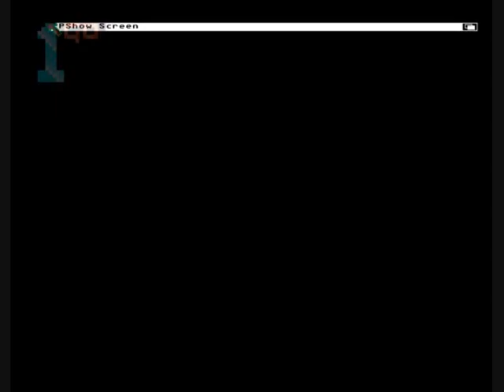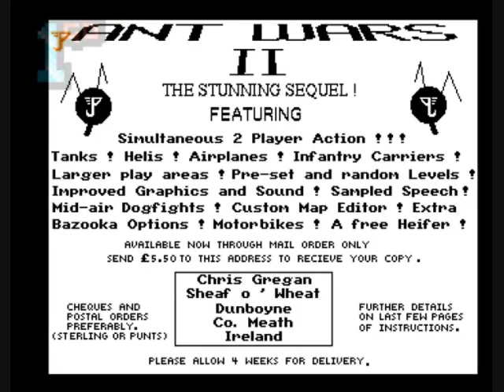1GO Short Play - Ant Wars (Amiga)